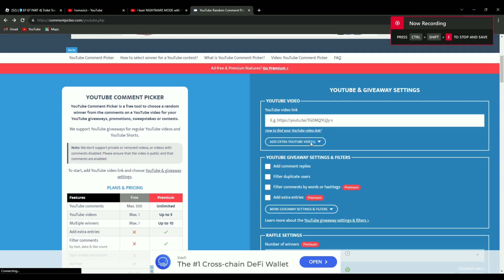Speedrunning nightmare mode in Toilet Tower Defense!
i speedrun nightmare mode in toilet tower defense